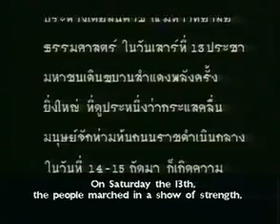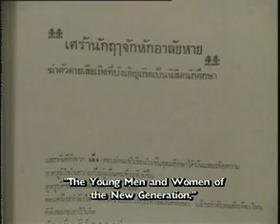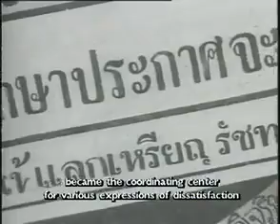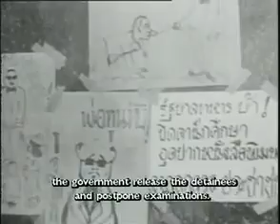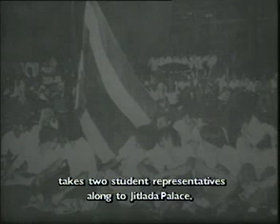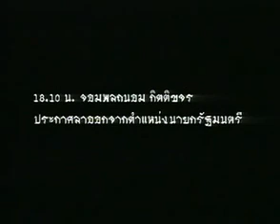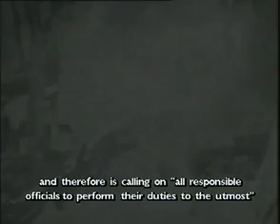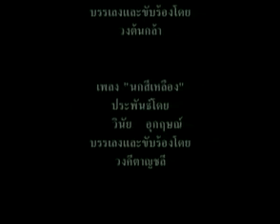รำลึก 14 ตุลาคม 2516